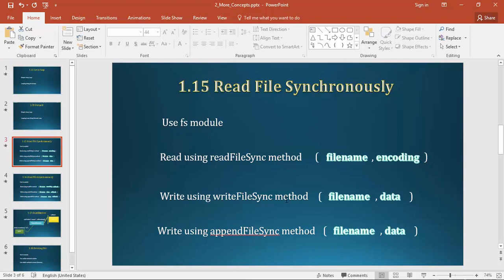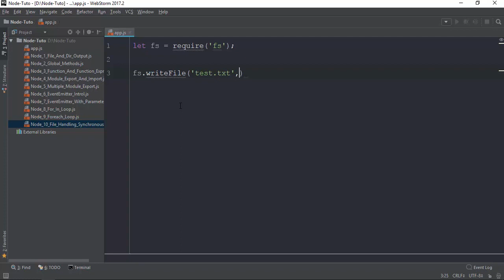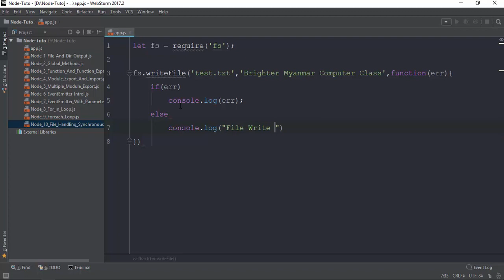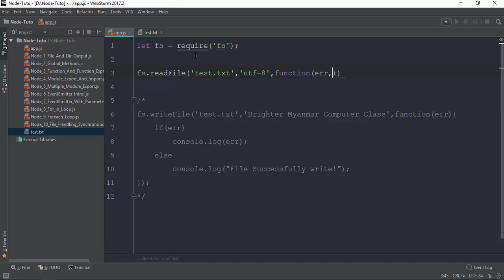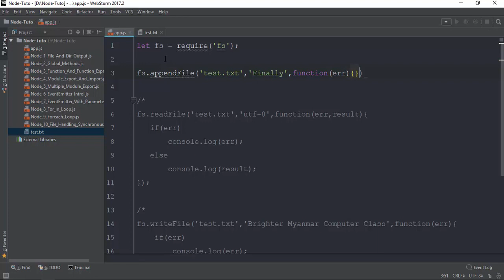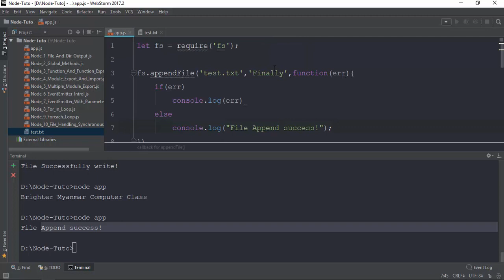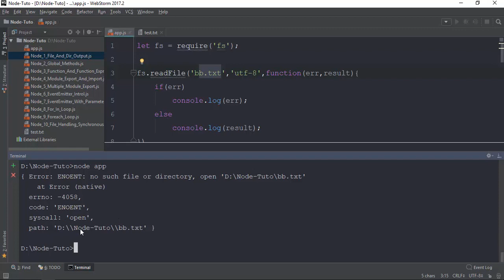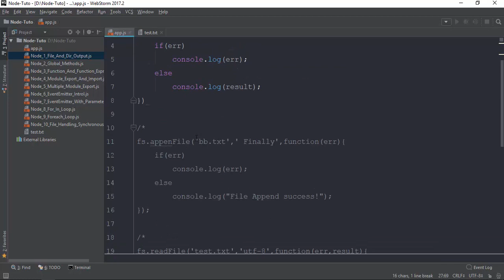015 File Handling Asynchronously